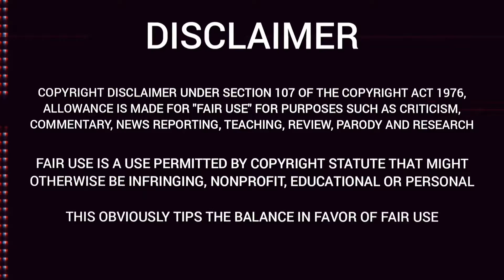8 Mile: BadBoy Movie Reviews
Arthur Waite painstakingly edited this amazing review video of an amazing movie.. 8Mile ⭐

BadBoy RDW8 presents: 8 Mile - Movie Review

This is a BadBoy RDW8 Movie Review of 8 Mile starring Marshall Mathers (Eminem).. 🎙️💨

8 Mile
Universal Pictures (2002)
Imagine Entertainment
starring Marshall Mathers, Brittany Murphy

Review and Editing by Arthur Waite

8 Mile is a 2002 American musical drama film written by Scott Silver and directed by Curtis Hanson. It stars Eminem in his film debut, alongside Mekhi Phifer, Brittany Murphy, Michael Shannon, Anthony Mackie, and Kim Basinger. The film, which contains autobiographical elements from Eminem's life, follows white rapper B-Rabbit (Eminem) and his attempt to launch a career in hip hop, a genre dominated by African-Americans. The title is derived from 8 Mile Road, the highway between the predominantly African-American city of Detroit and the largely white suburban communities to the north that Eminem originally lived in.

Directed by - Curtis Hanson
Written by - Scott Silver
Produced by - Curtis Hanson
       Brian Grazer, Jimmy Iovine
Starring
- Eminem
- Mekhi Phifer
- Brittany Murphy
- Kim Basinger

Cinematography - Rodrigo Prieto
Edited by - Jay Rabinowitz, Craig Kitson
Production Companies
- Imagine Entertainment
- Mikona Productions
United States
Language - English

8 Mile was a critical and box office success. It opened at No. 1 in the US with $51.3 million grossed in its opening weekend, and would eventually go on to achieve a total gross of $242.9 million worldwide. The album's accompanying soundtrack was also a commercial success, being certified quadruple platinum by the Recording Industry Association of America (RIAA). The film garnered numerous award nominations and wins, including an Academy Award for Best Original Song for "Lose Yourself" win for Eminem, Luis Resto and Jeff Bass at the 75th Academy Awards. 8 Mile was named one of the best films of 2002 by several publications.

Movie - 8 Mile